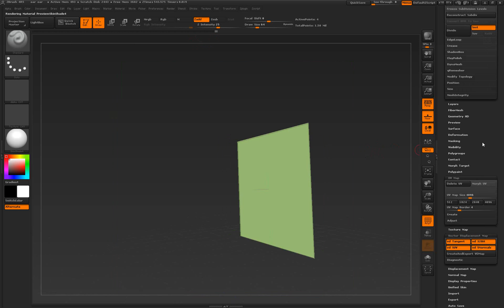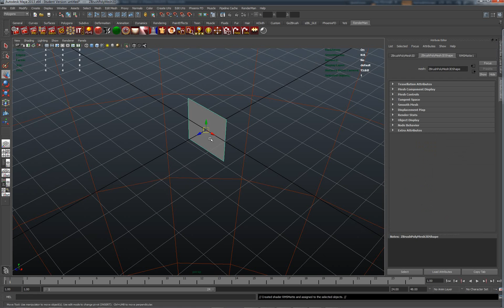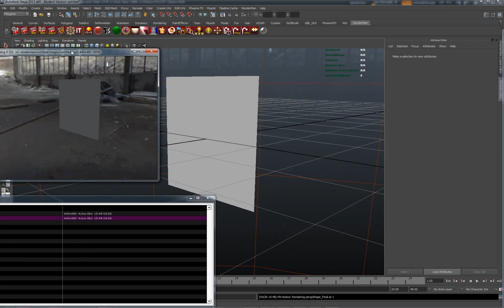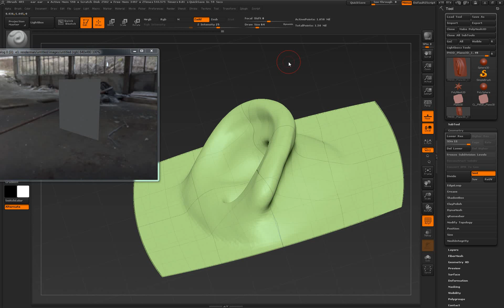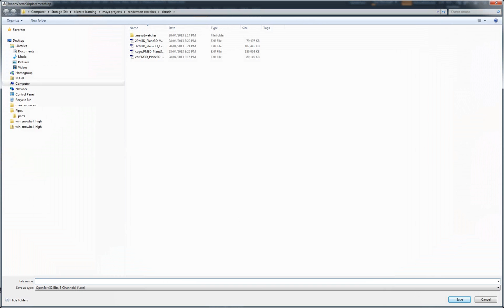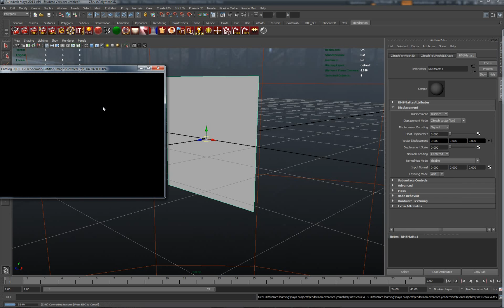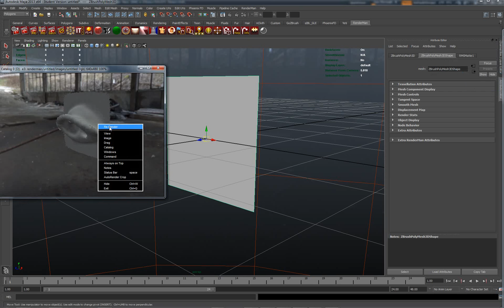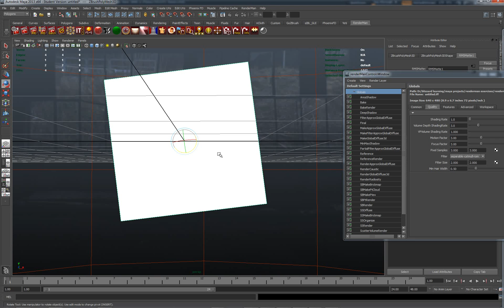11a (alternative) Vector displacement avi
for some reason the first video wasn't playing properly, so I have re uploaded this .